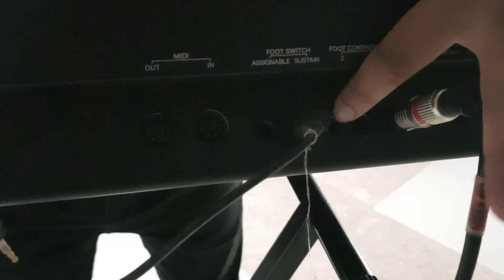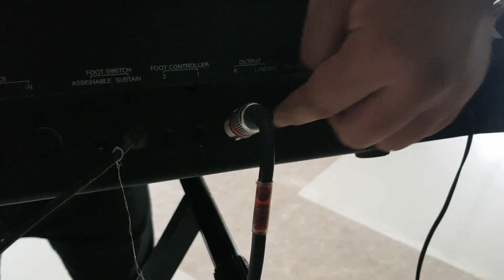Drop Doubt (Michael , Tetea , David & ZTPA) Rig Rundown for "KA PAN CHE ISU" Music Video | Vlog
Gear used in "Ka Pan Che Isu" :
☆ Michael - Yamaha TRB 6 II ☆
☆ John Tetea - Gretsch Catalina Club ☆
☆ David - Yamaha MODX 8 ☆
☆ ZTPA - Ibanez s5570 TKS Prestige | Fender American Professional Stratocaster SSS & Fractal Ax8 Multi-Effects Guitar Processor ☆
Drop Doubt in "Ka Pan Che Isu" Music Video Kan tichhuak țep a, chumi hla a Guitar , Bass , Drums & Keyboard Kan hman te Kan rawn dahchhuak e.

Drop Doubt